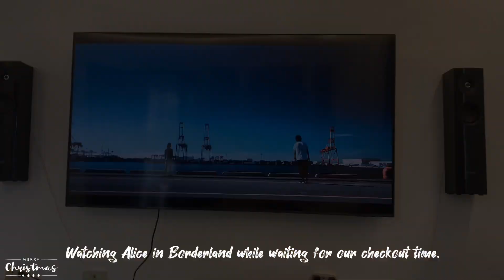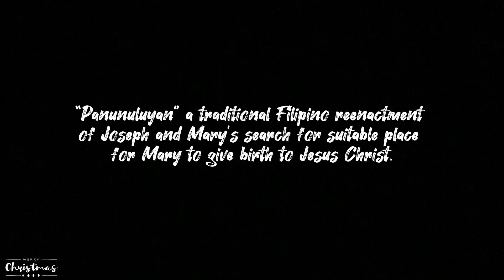Tour sa Staycation House | Celebrating Noche Buena with the Siblings | vlogmas🎄| Maryjoy Crizaldo